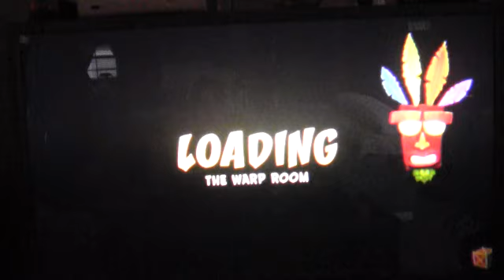Let's play Crash Bandicoot: N. Sane Trilogy (Blind) part 14 Crushing Cortex (Crash 2)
Afterwards, we backtrack for Gems and time attacks.